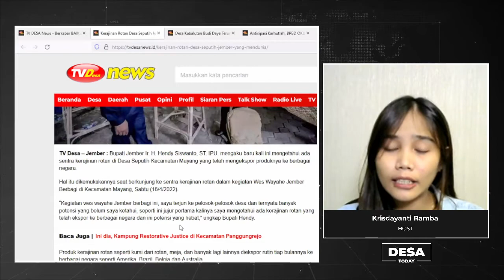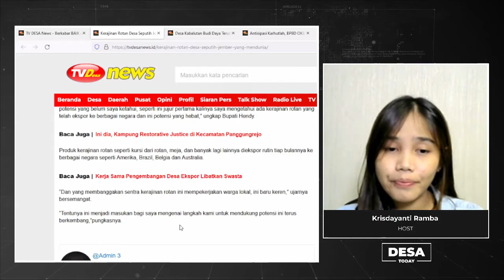Kerajinan Rotan Desa Seputih Jember yang Mendunia